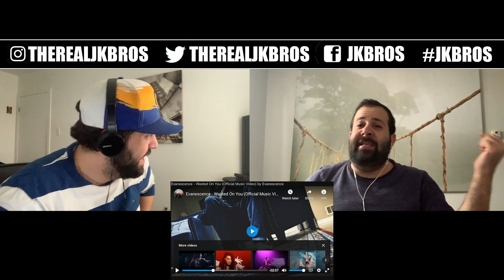Evanescence - Wasted On You (Official Music Video) REACTION!! WE ARE IN LOVE WITH HER VOICE!!